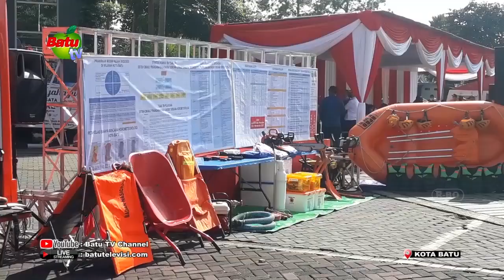BPBD LAKUKAN PEMETAAN KAWASAN BENCANA DIKOTA BATU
(0☎ Seri : 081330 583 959